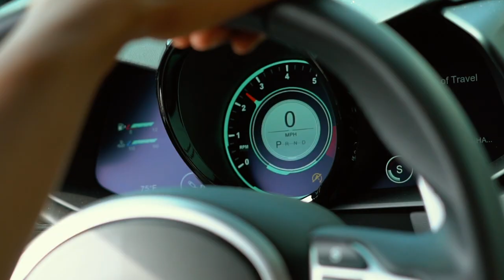THE MISSION ft. QIMMAH RUSSO | EHPlabs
We're ready to make the drop! Are you prepared to pick it up?